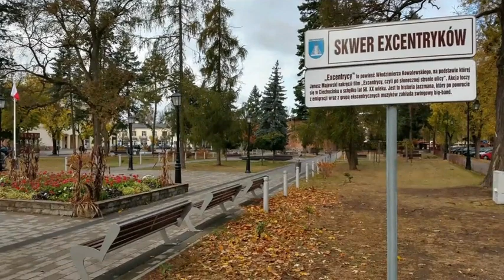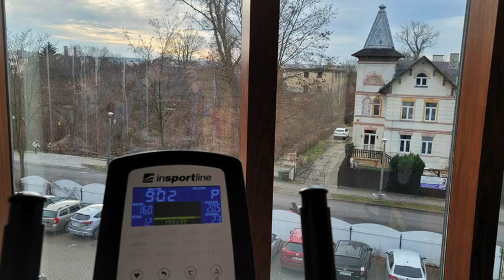Ciechocinek, Poland_2022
Ciechocinek is a spa town in Kuyavian-Pomeranian Voivodeship, north-central Poland, located on the Vistula River about 10 kilometres (6.2 mi) east of Aleksandrów Kujawski and 20 kilometres (12 mi) south-east of the city of Toruń. It is located within the historic region of Kuyavia. As of December 2021, the town has a population of 10,442.
Ciechocinek is known for its unique saline graduation towers'. Experts have considered the local saline springs to be of extreme value and named the thermal spring no. 14 "a wonder of nature". The therapeutic qualities of these springs are directed toward curing cardiovascular, respiratory, orthopedic, traumatic, rheumatic, nervous system and women's diseases.